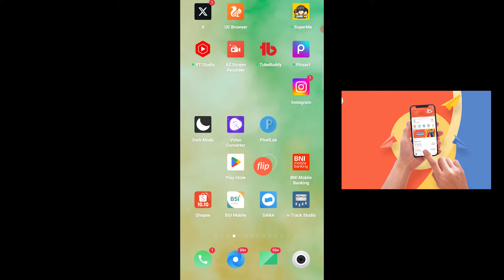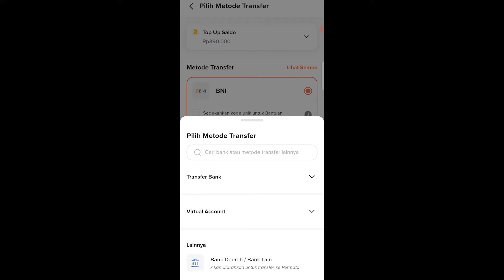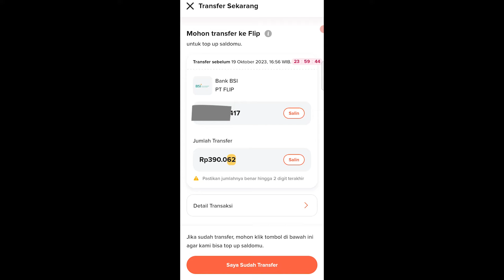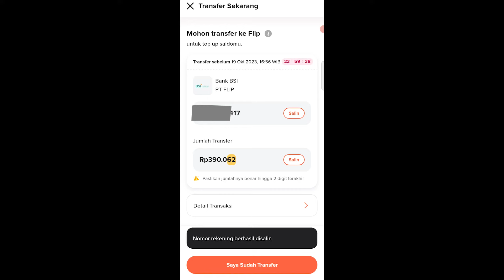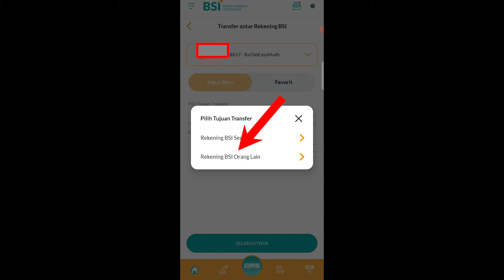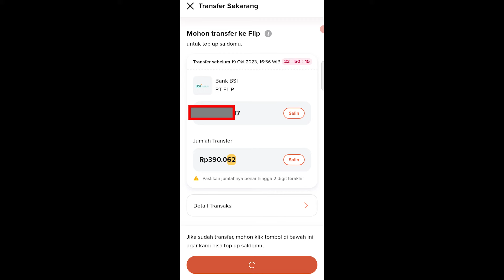Cara Isi Saldo Di Aplikasi Flip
Di video kali ini saya akan bikin tutorial Cara Isi Saldo Di Aplikasi Flip Dengan Mudah tanpa ribet